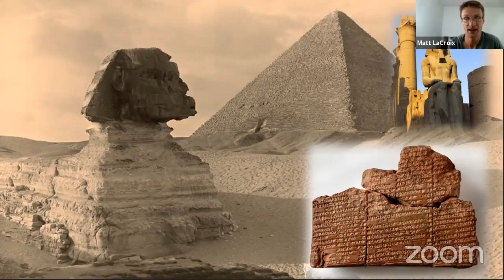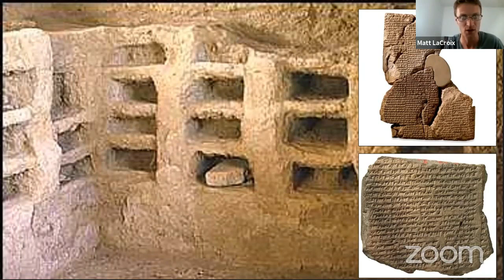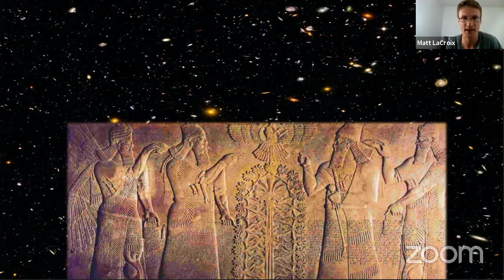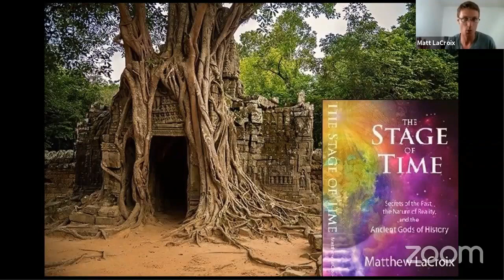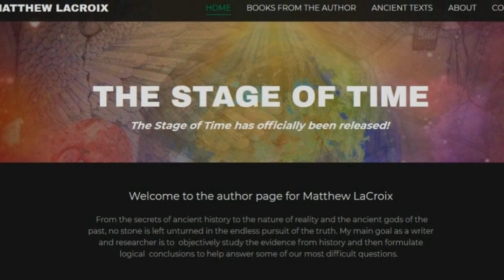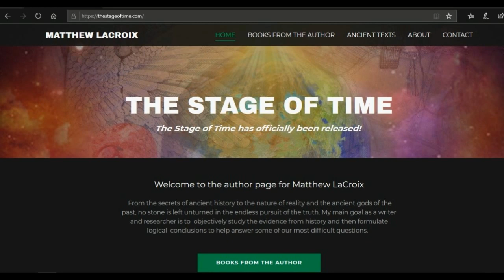Ancient Secrets, Lost Civilizations, The Stage of Time - Matthew LaCroix and Rex Bear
Did devastating cataclysms destroy an entire lost civilization 12,000 years ago? What evidence is there to prove they were here and what secrets did they leave behind? Let’s follow the evidence trail around the world to find answers. I’m joined by Rex Bear from Leak Project where we discuss lost civilizations, ancient history, and The Stage of Time. The truth may shock you and change your perspective forever.

--Credits--

-Free HD Stock Video Footage - Beautiful Rotating Earth From Space. AFL Creative services.